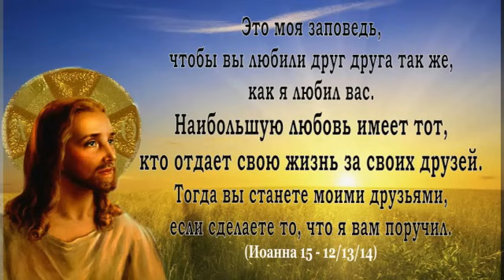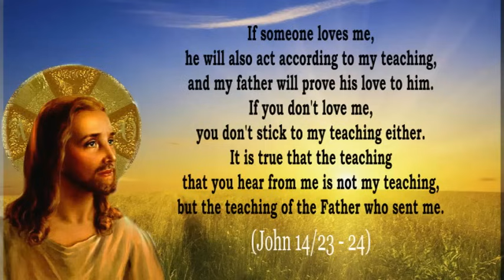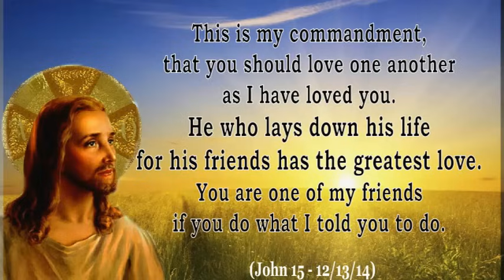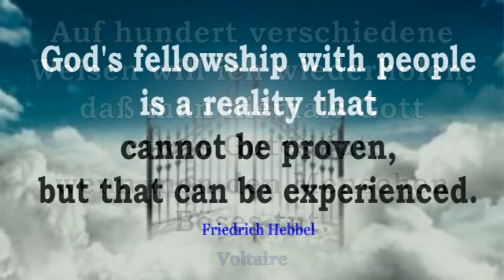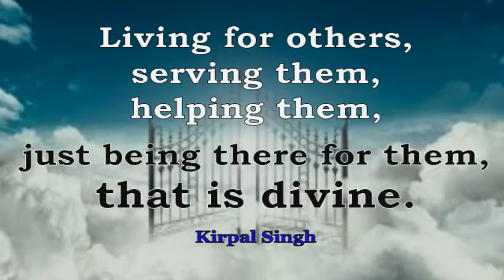Wochenübersicht August 2024 -2 - Обзор недели Август 2024 — Часть 2 - Weekly overview August 2024 -2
Wochenübersicht August 2024 - Teil 2 - Обзор недели Август 2024 — Часть 2 - Weekly overview August 2024 - Part 2

- Alarm! - Nicki hat Küchendienst - Тревога! - Ники дежурит на кухне - Alert! - Nicki is on kitchen duty
- Hanna hat Geburtstag - День рождения Ханны - It's Hanna's birthday
- ein besonderes Geschenk - особый подарок - a special present

Андре Грисбах
Номер новой карты Сбербанк/МИР:
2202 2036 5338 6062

Those who want to support us privately can donate to the card.
André Griesbach
New Sberbank/MIR card number:
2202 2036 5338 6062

Künstler: Choir of the Sretensky Monastry
Titel: Cherubic Hymn